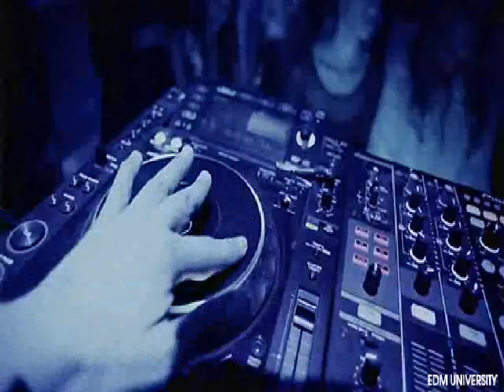Always Remember Us This Way REMIX 2024 ΔÑG€Ł ΜΔŦŘIŽ BŁINDǺĐӨ 🆅🅳🅹✅█▬█ █ ▀█▀ ✅Compartilhe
✍️ DEIXE SEU COMENTÁRIO, escute com 🎧 Alta Fidelidade 🔴  (quem tem canal  no YouTube Comente em meus vídeos ,comentários são importantes )  E INSCREVER-SE PARA O CANAL CRESCER, NÃO ESQUEÇA DE DEIXAR O SEU 👍 Tmj 🤜🏿🤛🏿